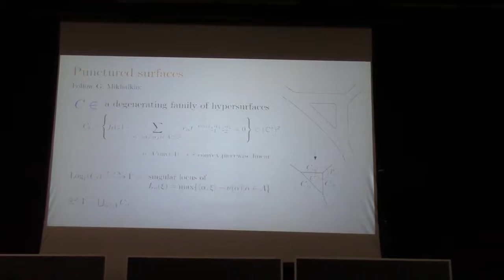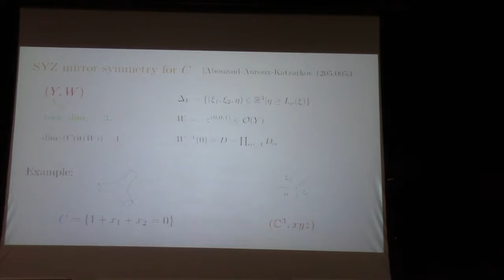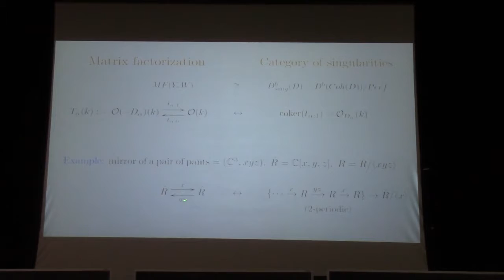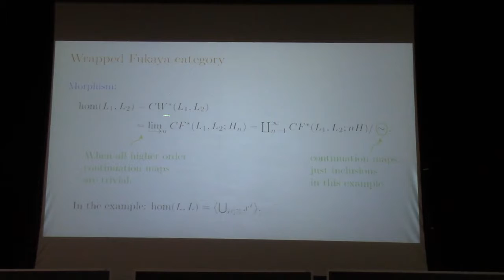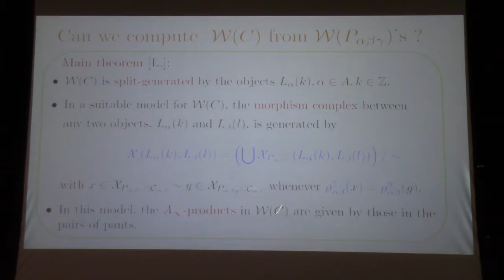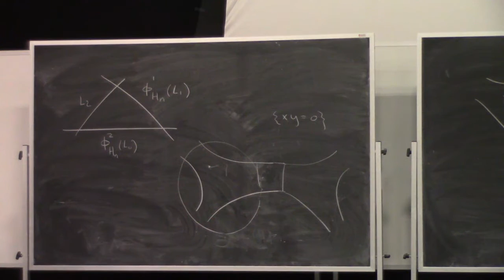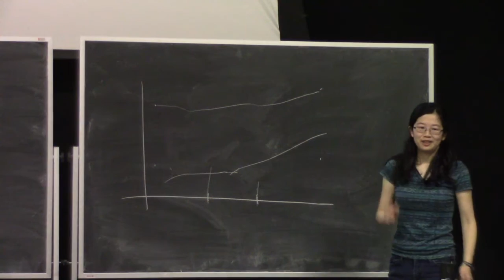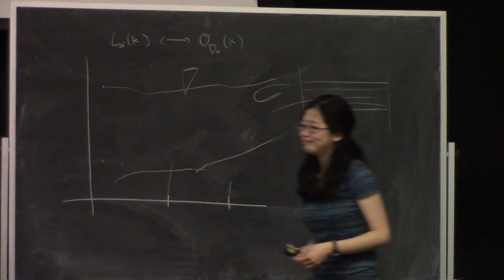Heather Lee - 01-28-2017 - Homological mirror symmetry for open Riemann surfaces ...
Heather Lee: Homological mirror symmetry for open Riemann surfaces from pair-of-pants decompositions